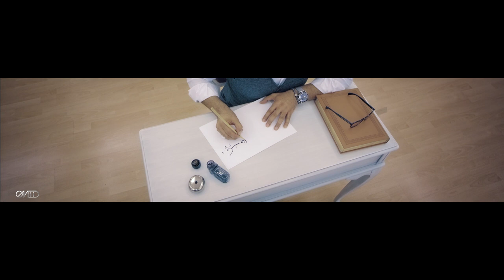Khiyal Official Music Video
Khiyal Music Video